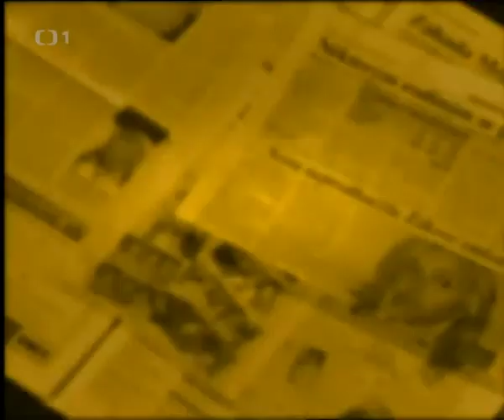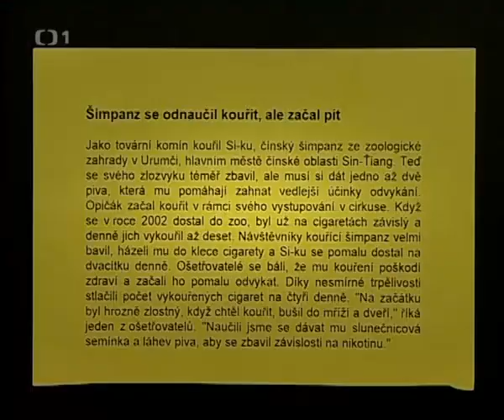Uvolněte se, prosím - Pavel Ploc, Regina Holásková, Hurvínek s Martinem Kláskem - 22. 12. 2006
Hosté: Pavel Ploc, Regina Holásková, Hurvínek s Martinem Kláskem

18. září 2009 bylo odvysíláno dvousté pokračování pořadu.